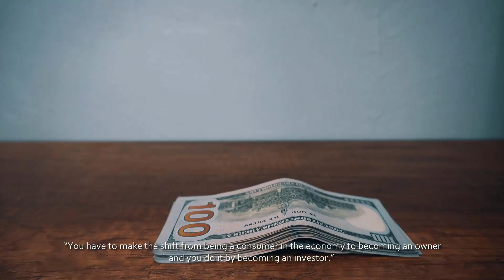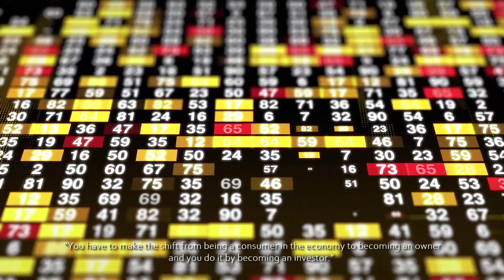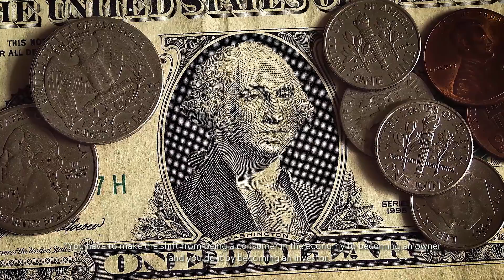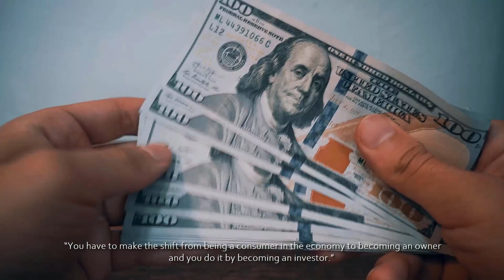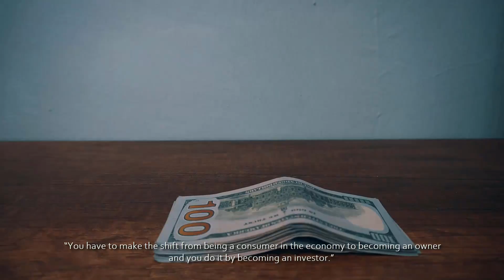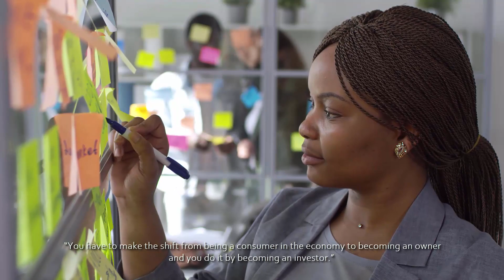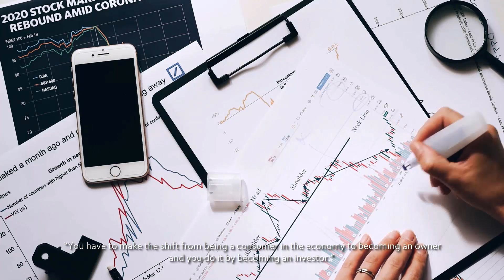Master The Game of Money ( Tony Robbins Coaching )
1. REALIZE WHAT THE ULTIMATE POWER IS
We often think of money as the ultimate power, but that’s a limiting belief. Money has no power on its own – only the power you give it. The ultimate power is your ability to focus and the state you put yourself in. Once you are able to achieve your peak state, you can adopt empowering beliefs such as “I deserve to make money” or “I will use the money I make to create a positive impact on the world.”

2. UNDERSTAND THAT 80% OF WEALTH IS PSYCHOLOGY
When asked why they fail in making money, many people blame their lack of resources. But as Tony states in his video, only 20% of the money game is mechanics while 80% is psychology. If you think you can’t master the money game, you’ll find ways to sabotage yourself. Those who are wealthy turn obstacles into opportunities and see every failure as an opportunity to learn and grow. When you focus on your strengths and adopt an abundance mindset, you can get out of your own way and achieve money success.

3. GET THE TOOLS YOU NEED
Though only 20% of the money game is mechanics, you still need the right tools to master this part of the equation. Helpful resources include a financial advisor who can help give you more information about investing, a business coach who can guide you on your journey to money mastery.
4. BE THE CREATOR OF YOUR OWN LIFE
Master the game of money, master the game of life: You’re not a manager of your life’s circumstances – instead, you are the creator of your life. When you view life as happening for you instead of to you, you’ll realize that you are in control. You can start turning setbacks into successes and change your reactions to circumstances so they always benefit you. As the creator of your life, you can develop a hunger that destroys your fear of failure and empowers you to go out and pursue your dreams.

▶ Speakers:
Tony Robbins